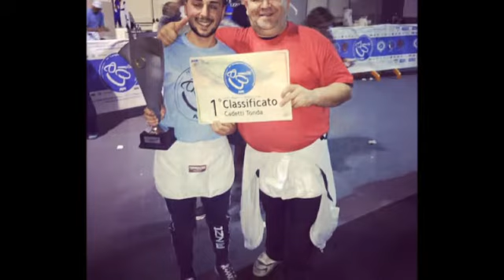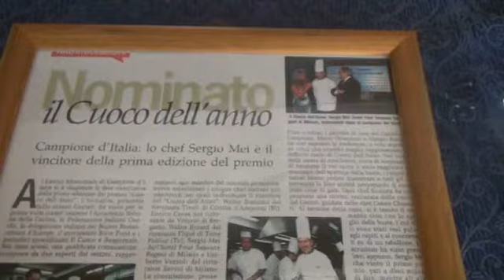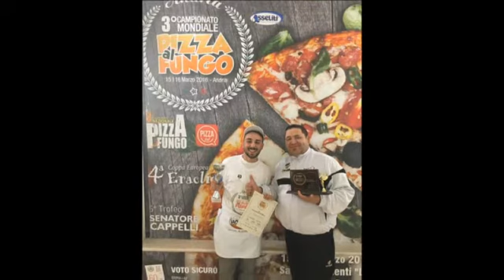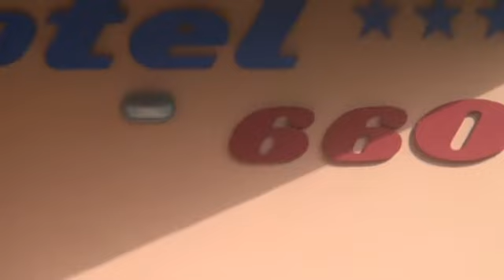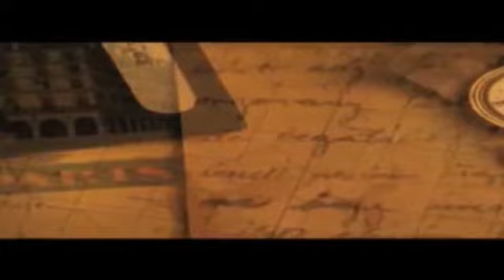La verità nel piatto Puntata 380 - Veranda ad Acri e Anteprima Chef allo Sbaraglio